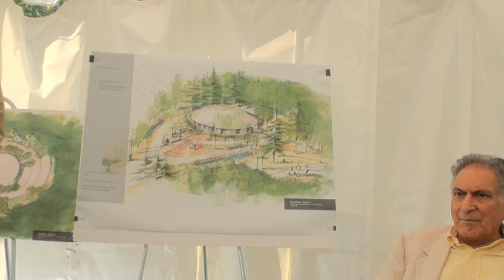New Western Spiritual Center in Bruce | Ishwar Puri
Ishwar Puri Ji at groundbreaking for the new Spiritual Center in Bruce, Wisconsin, USA. Music "Ith Naheen te Kith Naheen" (If Not Here, then Nowhere) by Sanam Marvi, Coke Studio.